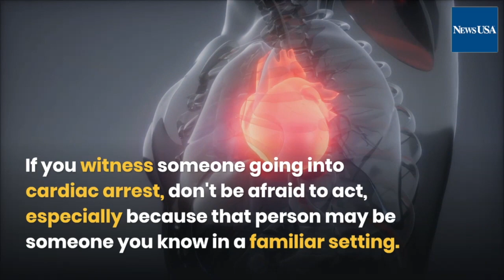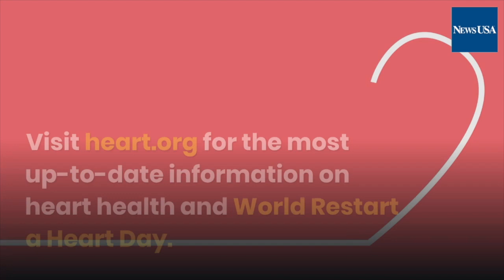World Restart a Heart Day Highlights CPR Safety | NewsUSA TV | Health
If you witness someone going into cardiac arrest, don't be afraid to act, especially because that person may be someone you know in a familiar setting.

According to the American Heart Association, 70 percent of cardiac arrests occur at home, but often family and friends who witness someone going into cardiac arrest hesitate to perform potentially lifesaving cardiopulmonary resuscitation (CPR) for fear of making the situation worse.